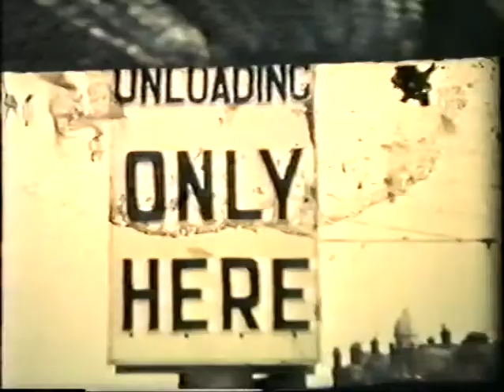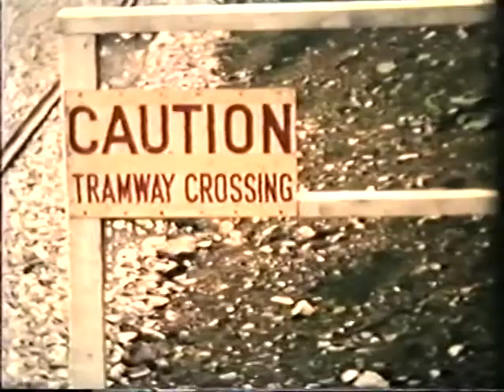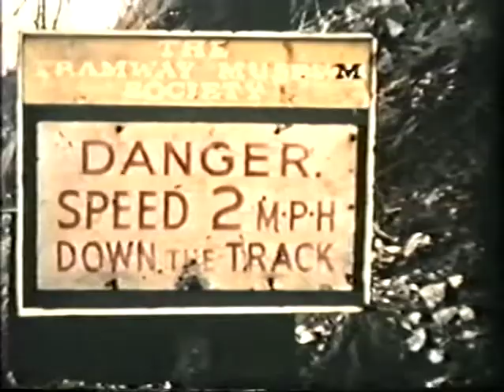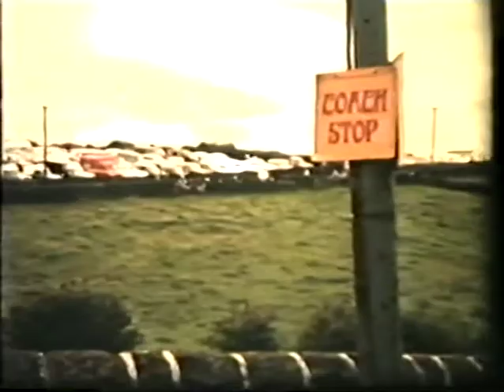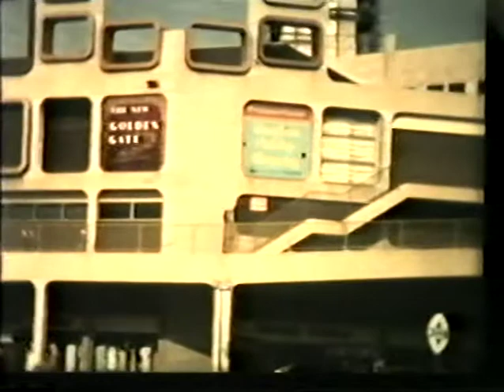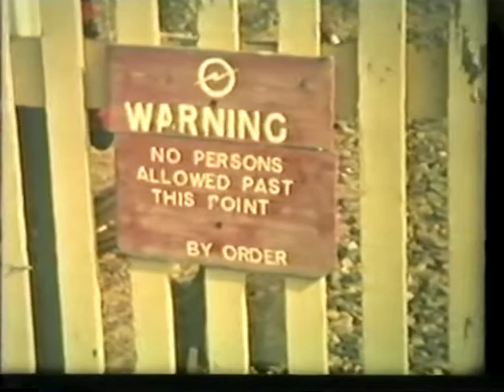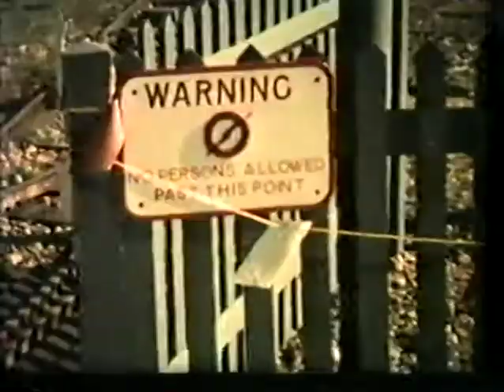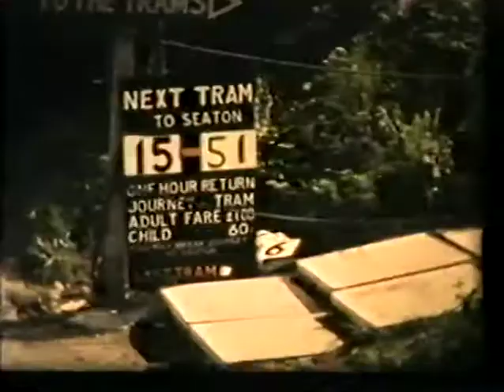ROY HUBBLE FILM INCLUDING BLACKPOOL CRICH SEATON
Film i converted taken by the late Roy Hubble. Roy used to drive  at Seaton Tramway when he moved from Harlow. The film of Seaton is when it ran only to Colyford.